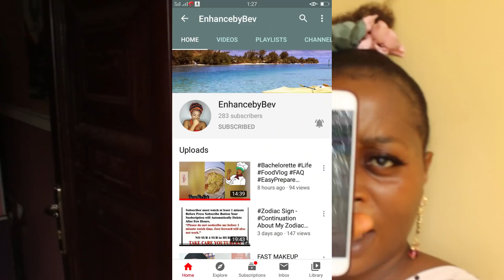PASSPORT RENEWAL PROCESS @AWKA || SNACK CHALLENGE || SHE CURED HIM || VLOG O'CLOCK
LETS BE FRNDS